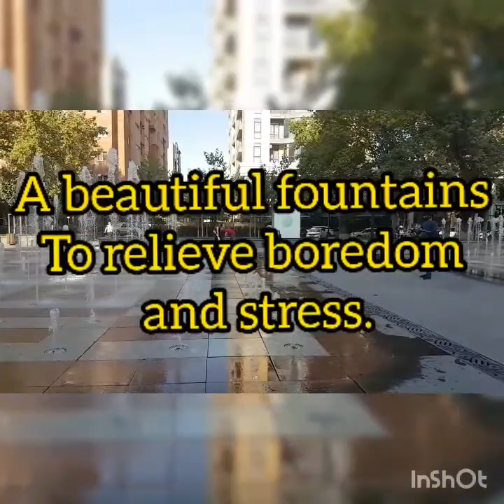A Children- Friendly and A Family Park : Yerevan Park Named After Diana Apcar Yerevan, Armenia 2020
" The Yerevan Park Named After Diana Apcar "

The Yerevan Municipal Council passed a decision this week to name a park after the First Armenian Republic’s Honorary Consul to Japan Diana Apcar.

The October 8 decision, comes days before the 160th anniversary of Apcar’s birth.

The park, which is located at the intersection of Sarian, Puzant, Karen Demirchyan and Mashtots streets, is perched in a central area of Yerevan.

This is one of the best place to relieve boredom and stress due to the effect of these pandemic.